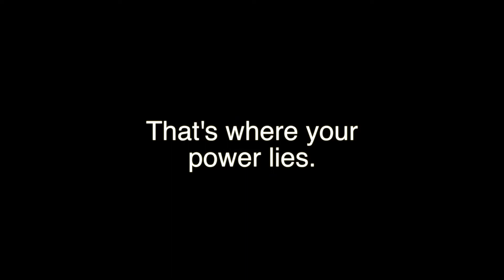When you can't control what's happening on the outside